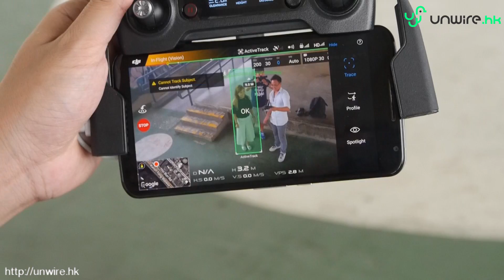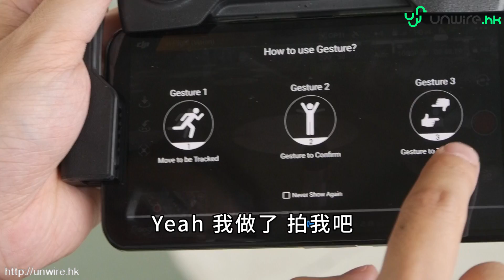DJI Mavic Pro 輕過樽裝水？ 穩定性 +追蹤功能大考驗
Mavic Pro 輕過樽裝水？
褲袋都袋得落？
穩定性 + 追蹤功能大考驗